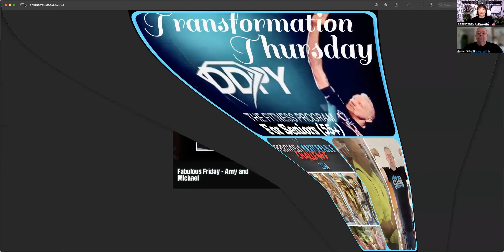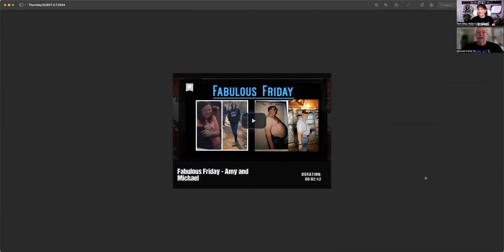The APP - Transformation Thursday with Michael Fisher 3.7.2024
71 yrs Young & 390 lbs at his heaviest - Michael Fisher is a beautiful example of “it’s never too late to change!”